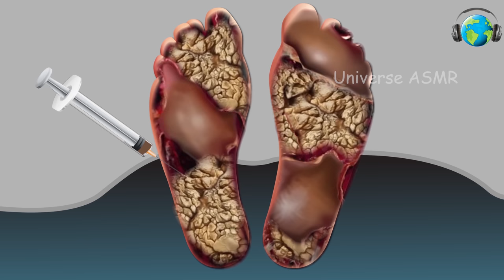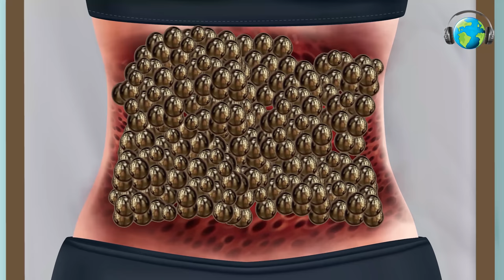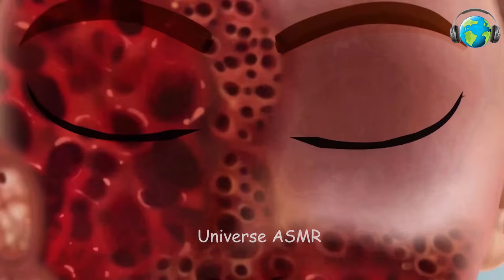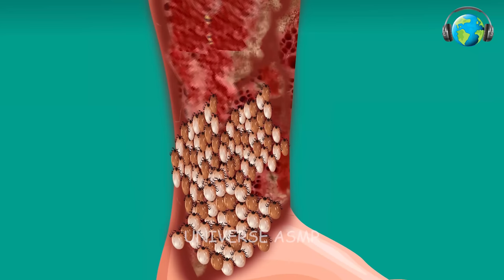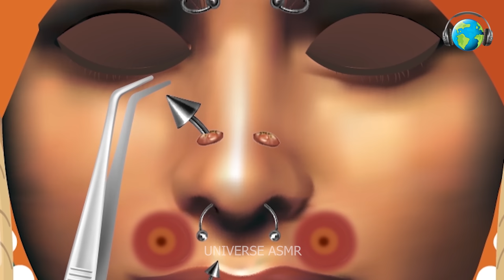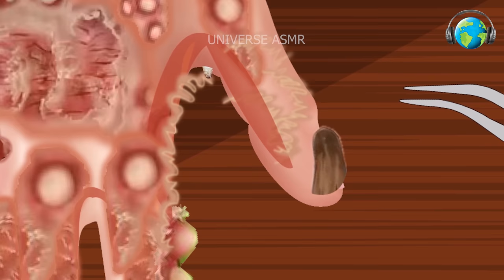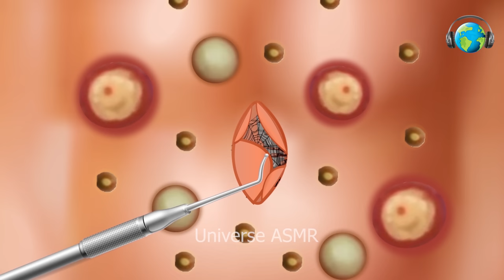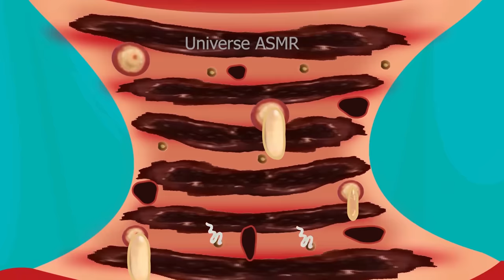ASMR Treatment Remove DogTicks & Maggot From Foot | Severely Injured Animation | Universe ASMR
This video shows an animated depiction of an ASMR treatment of an infected Foot. The patient is severely injured from the infestation, and the video illustrates the steps taken by the ASMR expert to make the patient relieved.

Video Title: ASMR Treatment Remove Callus & Large Plantar Wart | Foot Care Animation | Universe ASMR

This video explains ASMR Treatment Remove Callus & Large Plantar Wart | Foot Care Animation but also provides information on following topics: